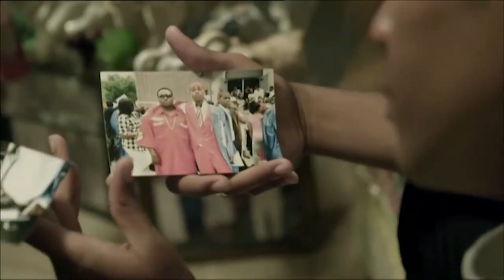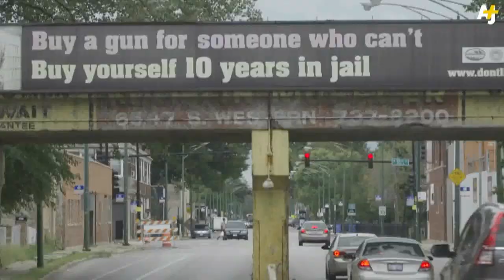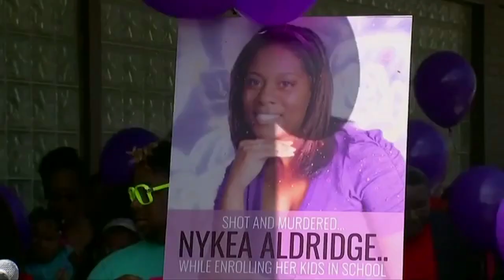DUB RAW "AIN'T NO LOVE" Official Video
Reverbnation.com/dubraw
Twitter.com/dubrawcapone
Instagram.com/dubraw74
Facebook.com/antdub74
Soundcloud.com/antdub